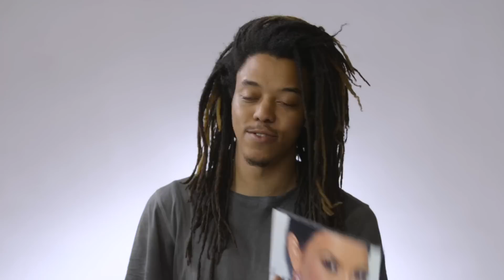What Guys REALLY Think About Beauty Trends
Glamour's lead beauty contributor Kandee Johnson sat guys down to ask them what they really think about some of our favorite makeup trends and beauty habits. Here's what they had to say.